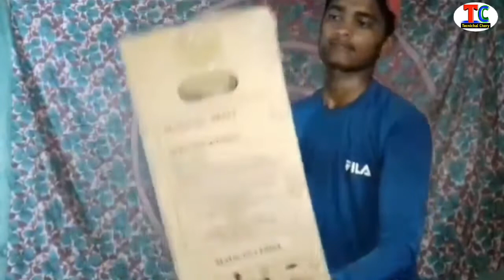zoonis core 2 duo cpu unboxing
Es video me zoonis core 2 duo cpu ko unboxing kiya gaya hai. es video ka quality high karke dekhen... aaj ka video kuchh khash hone wala hai. thankyou

Quries Solved,
1. zoonis core 2 duo cpu unboxing
2. zoonis core 2 duo cpu 2022
3. zoonis core 2 duo unboxing
4. zoonis core 2 duo cpu gameplay
5. zoonis cpu unboxing flipkart
6. zoonis cpu unboxing
7. zoonis 2 core duo cpu
8. zoonis core 2 duo 2022
9. zoonis core 2 duo cpu unboxing